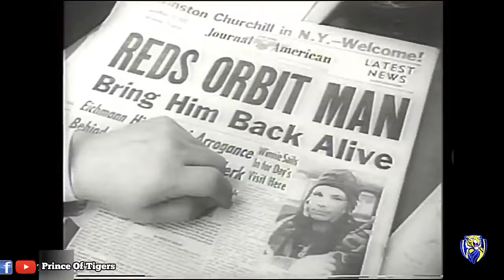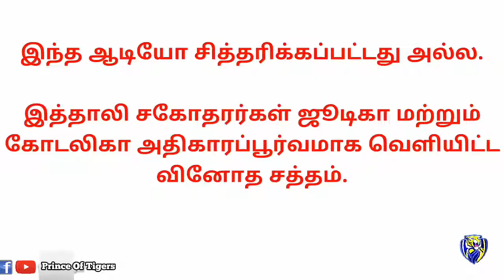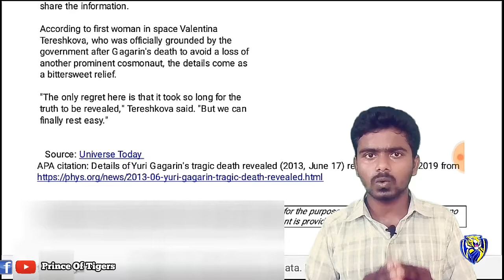Yuri Gagarin s Mysterious Death | Mystery sound in space | Prince Of Tigers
On 27 March 1968, while on a routine training flight from Chkalovsky Air Base, Gagarin and flight instructor Vladimir Seryogin died when their MiG-15UTI crashed near the town of Kirzhach. The bodies of Gagarin and Seryogin were cremated and their ashes interred in the walls of the Kremlin.

உங்களுக்கு எது போன்ற வீடியோகள் வேண்டும் கமெண்ட் - ல் குறிப்பிடவும். மேலும் பல விடியோவுக்கு சப்ஸகிரைப் செய்யுங்கள் நன்றி ..